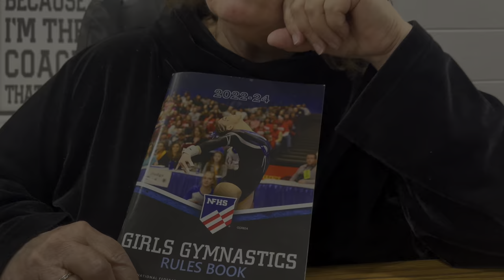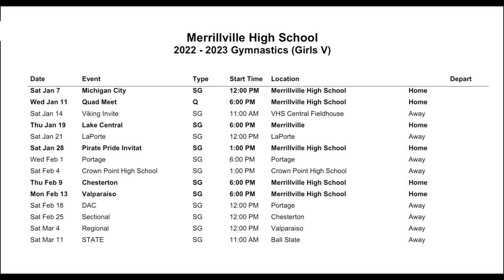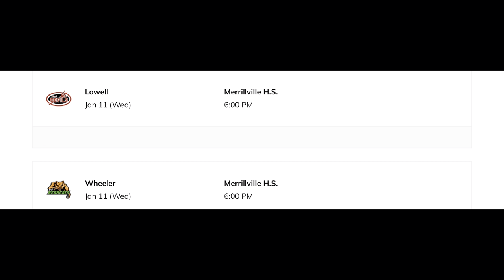Merrillville Gymnastics 2023 Intro Video | Let’s Do This!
Introducing the 2023 Merrillville High school Gymnastics team.
Come out and support your Pirate Gymnasts at all of their meets listed at the end of the video.